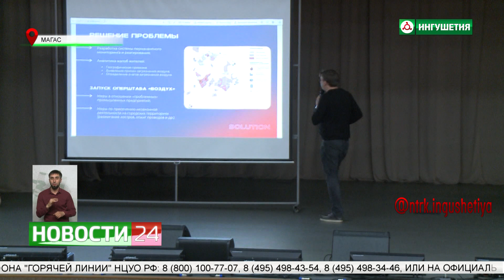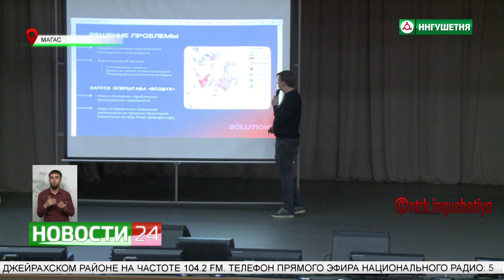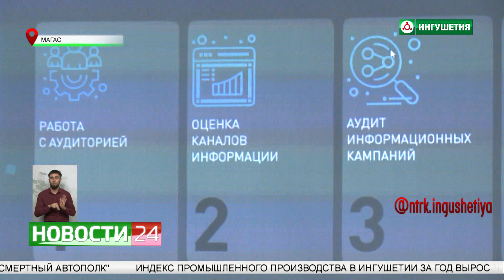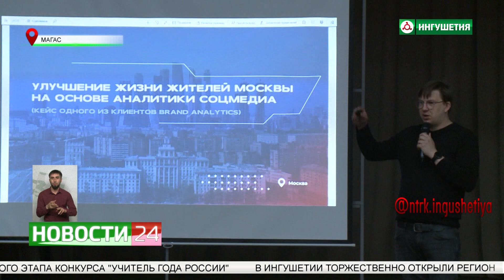Студенты ИнгГУ приняли участие в проекте "Кавказ.Кадры"